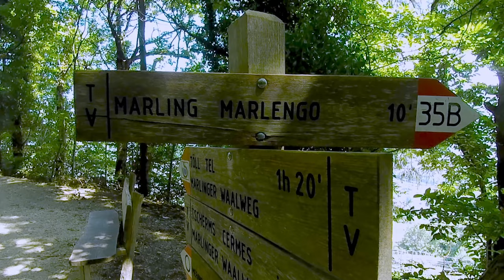Marlinger Waalweg, Südtirol - Roggia di Marlengo, Alto Adige - Hiking in Marling, South Tyrol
EN: This beautiful and easy hike runs along the old irrigation channel. Flat and even almost all the way, the trail boasts incredible views over Meran and its surroundings.

DE: Diese schöne und leichte Wanderung verläuft entlang des alten Waalwegs. Fast durchgehend flach, bietet der Weg eine unglaubliche Aussicht auf Meran und Umgebung.

IT: Questa bella e facile escursione offre un'incredibile vista su Merano e dintorni.